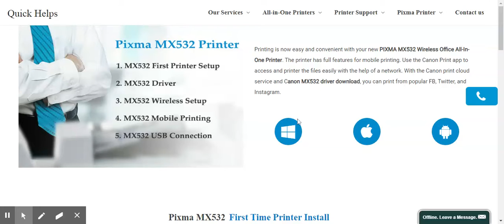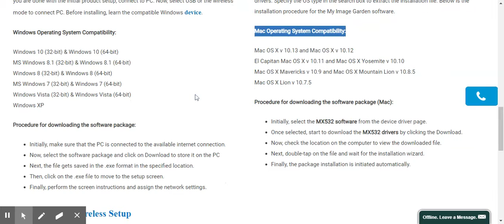Canon Mx532 driver download New drivers for Mac & Win ( New 2020 User Guide )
canon Mx532 Driver download, Wireless Setup, USB Connection and mobile printing. (New User Guide 2020)